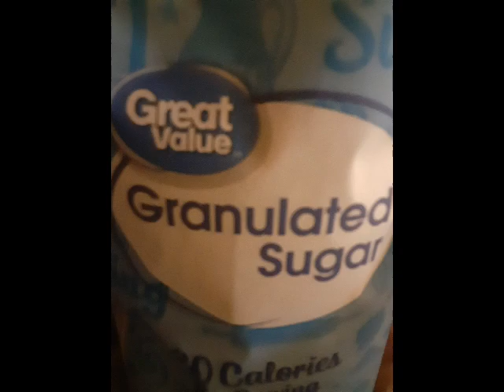How to make a home made natural clay-like mask.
I put instructions in video.
This is to tighten up your skin.